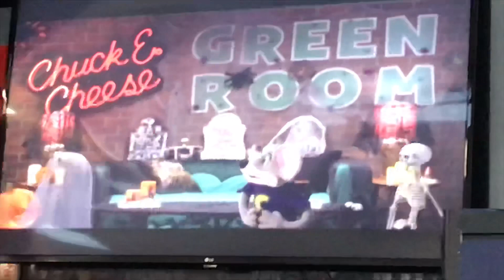Be Yourself- Chuck E Cheese and Munch’s Make Believe Band (Wayne, NJ)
“Be Yourself” from the Chuck E Cheese’s Show 4, 2019. I only filmed one side of the stage and not Chuck because Chuck was at a state of disrepair at the time I was visiting. (The back of his head was halfway detached and his mouth still barely works) But anyways, enjoy this video of the rest of the band performing. Also, I believe Helen got a new mask recently because she no longer had blue eyeliner on her mask like she used to if you look back at some old videos of Wayne. More high quality videos are to come for 2020!